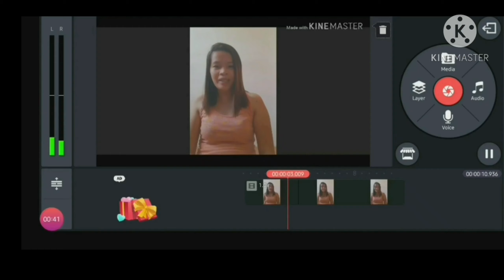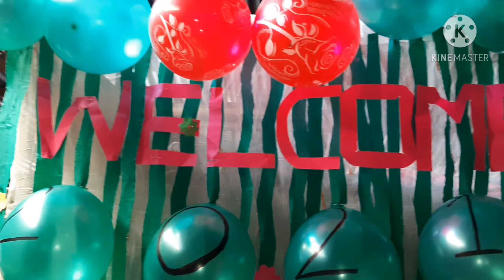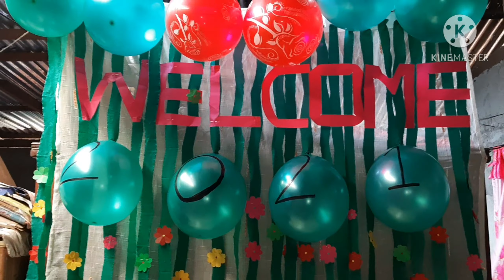Happy New Year 2021!